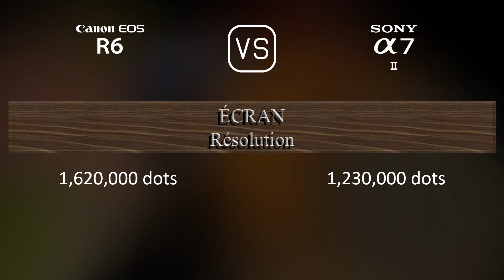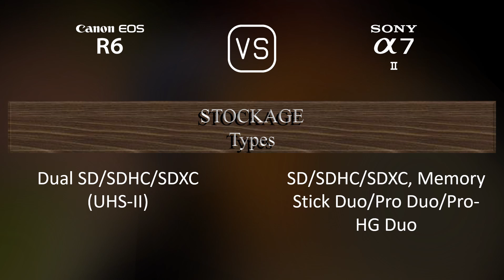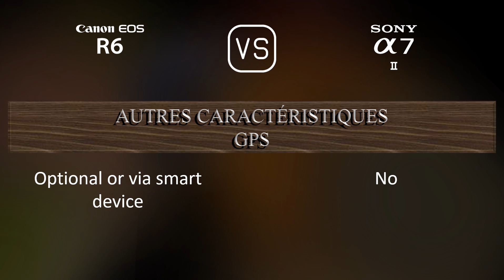Canon EOS R6 vs. Sony A7 II: Une Comparaison de Caractéristiques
Cette vidéo fournit un aperçu des fonctionnalités du Canon EOS R6 et du Sony A7 II dans une comparaison de caractéristiques (comparison of specifications).

00:25 LANCEMENT
00:33 BOÎTIER
00:40 CAPTEUR D'IMAGE
01:01 IMAGE
01:16 OPTIQUE ET MISE AU POINT
01:41 ÉCRAN
01:58 VISEUR
02:13 FONCTIONNALITÉS PHOTOGRAPHIQUES
03:06 FONCTIONNALITÉS VIDÉOGRAPHIQUES
03:20 STOCKAGE
03:24 CONNECTIVITÉ
03:49 CARACTÉRISTIQUES PHYSIQUES
04:07 AUTRES CARACTÉRISTIQUES